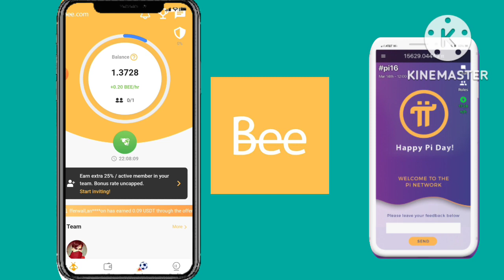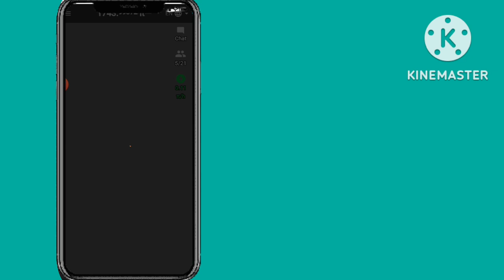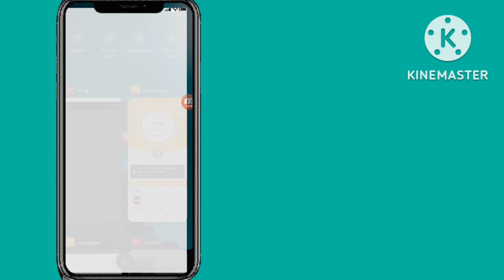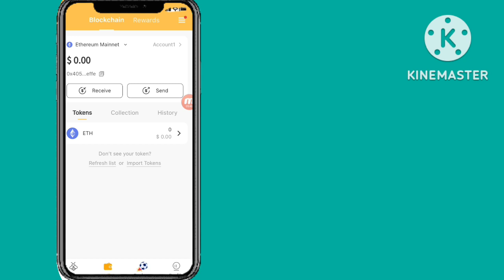Pi Network and Bee Network New update | Pi Network price update vs bee Network price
Your Queries_

1st free real mining app 👇(pi network)

3rd free real mining app (Bondex)👇👇

WhatsApp contact

pi network
pi network
crypto news